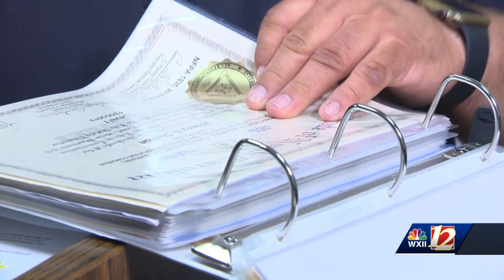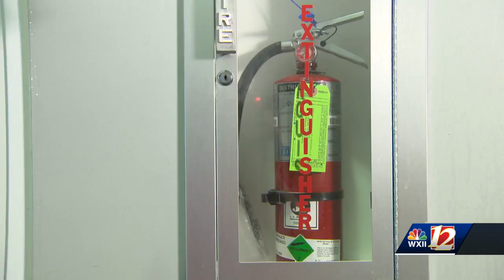sth jeremy shelton